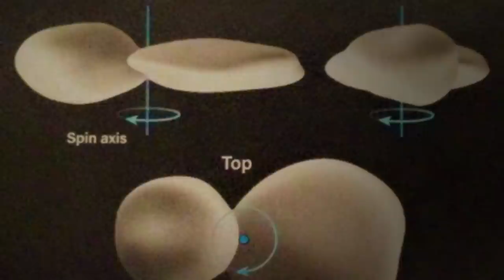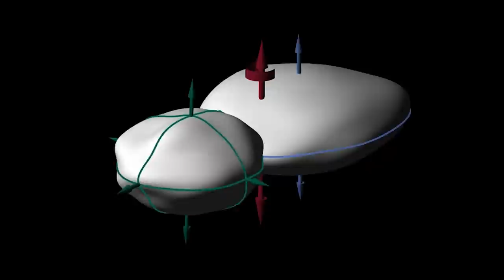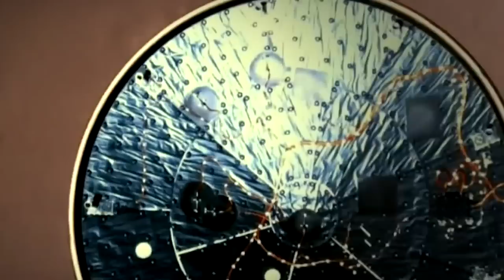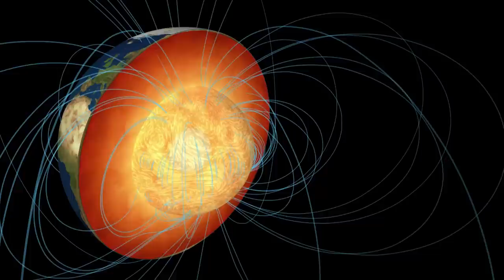If NASA Didn't Capture This, No One Would Believe It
To us humans, space is our biggest mystery.  95% of our Universe consists of dark matter and dark energy, which refers to matter and energy we do not know even about. This means that we only know about 5% of the universe and are constantly finding brand new things about space and the planets around us. Here are 15 mysterious NASA discoveries that will leave you speechless.